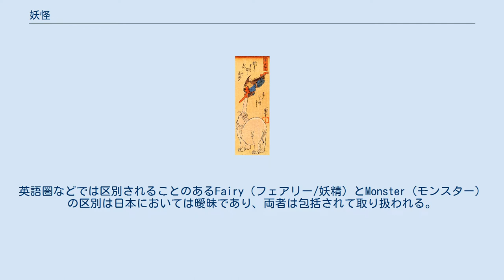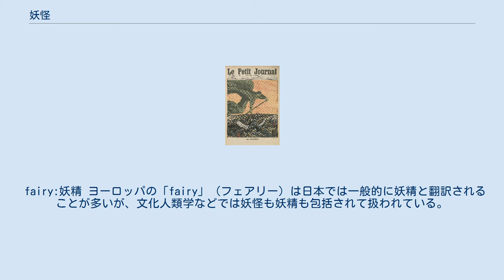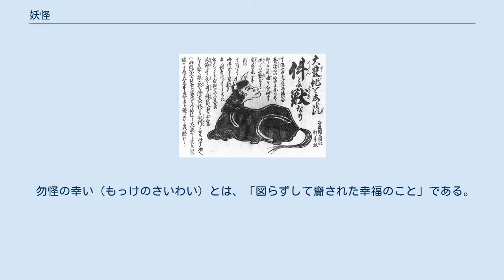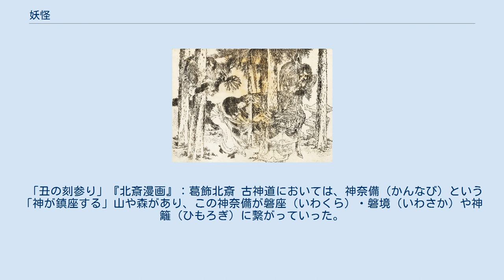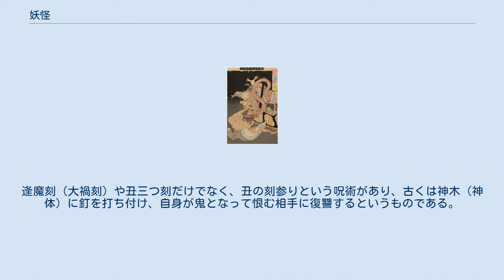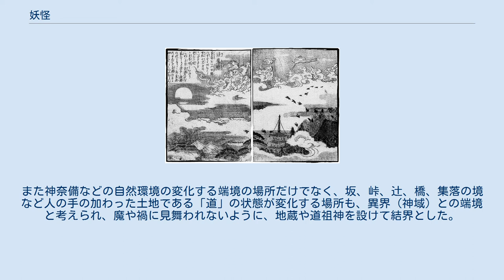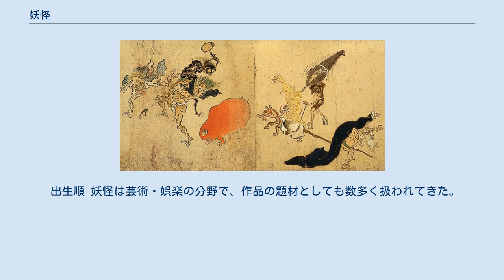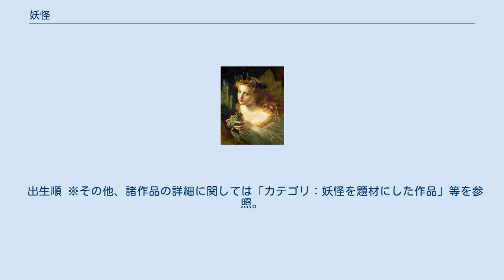妖怪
妖怪（ようかい）は、日本で伝承される民間信仰において、人間の理解を超える奇怪で異常な現象や、あるいはそれらを起こす、不可思議な力を持つ非日常的・非科学的な存在のこと。
妖（あやかし）または物の怪（もののけ）、魔物（まもの）とも呼ばれる。
 妖怪は日本古来のアニミズムや八百万の神の思想と人間の日常生活や自然界の摂理にも深く根ざしており、その思想が森羅万象に神の存在を見出す一方で、否定的に把握された存在や現象は妖怪になりうるという表裏一体の関係がなされてきた。
 「蝦蟇妖怪」 『西鶴と浮世草子研究　第二号 特集［怪異］』玉箒木 「鳴釜」 『百器徒然袋』：鳥山石燕 時代ごとに人間が超自然現象と感じる事象の範囲は異なるが、時代をさかのぼればさかのぼるほどその範囲は広かったと考えられる。
 古来のアニミズム的な思想において、あらゆる事象に宿るとされていた霊的存在は「物の気」などとも表現されてきた。
霊魂はそれぞれが感情を持つと信じられており、和んでいれば豊作のような吉事をもたらす「和魂」であり、荒れていれば災害や疫病のような凶事をもたらす「荒魂」であるとし、荒魂を和魂に変える手段が「祭祀」であり「鎮魂」であった。
一般的に先祖や偉人、地域によって時には自然や動物も和魂として守り神となってもらえるように祀り続ける一方で、その時代では解明できない凶事と畏怖をもたらす存在も、祀ることで凶事をもたらさなくなるよう鎮魂が試みられてきた。
つまり、元々は妖怪的存在とは荒魂のうち祀られなかった、祀ることに失敗した、もしくは祀り捨てられた存在に求めることができるといえる。
 もっとも、時代の進行に伴い、超自然現象ではなく合理的に説明できる事象の範囲が著しく増加していく。
同時に、妖怪を盛んに絵巻や絵として造形化することにより見た目の固定化、キャラクター化が進み、畏れは和らぎ、時代の流れとともに妖怪は娯楽の対象へと移り変わっていく。
娯楽化の傾向は中世から徐々に見られ始め、江戸時代以降に決定的なものとなる。
 風俗史学者の江馬務は、説話や物語、絵画作品など日本の文献にみられる妖怪と変化を取り上げ、以下のいくつかの分類を試みて著書である『日本妖怪変化史』や『おばけの歴史』で紹介をしている。
 日本の民俗学では、各地に伝承されていた妖怪の採集報告を出現する場所などで分け、以下のような分類を『綜合日本民俗語彙』（第5巻）の部門別索引などで示している。
 「ヤマタノオロチ」『日本略史 素戔嗚尊』：月岡芳年 文献や言い伝えとしての妖怪が見える時代である。
『古事記』、『日本書紀』といった歴史書や『風土記』等における太古からの伝承を説明している文の中で、「鬼」、「大蛇」や怪奇現象に関する記述が既に見える。
また、平安時代には『日本霊異記』や『今昔物語集』を初めとして、怪異や妖怪にまつわる説話の登場する説話集も複数編纂されており、百鬼夜行に関する記述等も見られる。
これら文献中の多くの妖怪たちは後の時代に引き継がれていく。
しかしながら、これらの妖怪的存在がどのような姿をしていたかが言葉で語られてはいるものの、姿かたちを描いた絵画が付されているというわけではない。
平安時代後期において『地獄草紙』などの仏教絵画に鬼などの表現が見られるものの、視覚的表現として妖怪が具体的に姿を現すのは中世、鎌倉時代に入って以降である。
 ヤマタノオロチのように元々は祀られる土地の神であったがスサノオに退治され妖怪に転落した存在や、弥三郎という盗賊を退治したところ彼の怨霊が毒蛇となって田の水を枯らしたので祀り上げて「井の明神」としたとあるように神に転じた存在、河童や犬神のようにある地域では神として祀られていても別の地域では妖怪とされている存在を例に取れるように、日本人の神に対する価値観の中で、妖怪と神の間を行き来している存在が見られる。
 『百鬼夜行絵巻』 作者不詳（室町時代） 書物としての妖怪から、絵巻物や御伽草子といった絵物語により具体的な姿を持った妖怪たちが続々と登場する時代である。
寺社縁起として製作される絵巻がある一方で、御伽草子をはじめ娯楽性の高い絵巻も登場。
妖怪は娯楽の対象になり始めていく。
例えば妖怪退治の物語は妖怪に対する人間世界の優位性を強調しているとも言える。
 このように、古代では文章でしか語られてこなかった妖怪は中世においては絵と物語で次々に視覚化されていった。
また、御伽草子には浦島太郎、一寸法師といった昔話として現代においても馴...